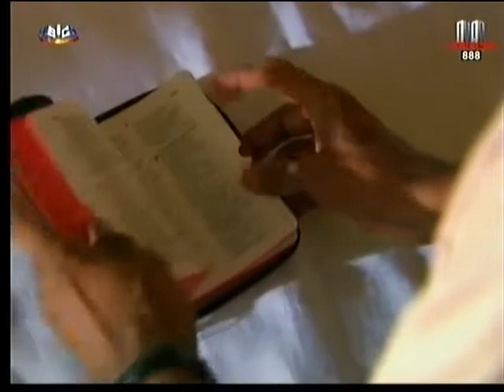O Afogamento de Renato Parte 1 DC